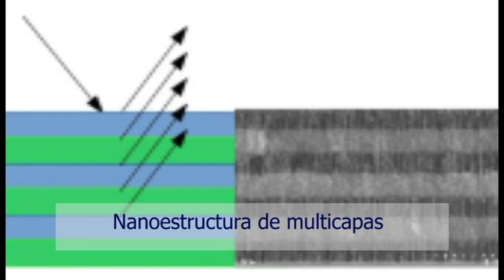Tesis en corto: Diseño y aplicaciones de estructuras fotónicas de silicio poroso